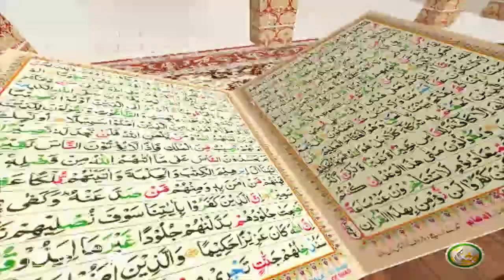TAFSEER ALQURAN WITH ABU SAEED | EP07 | تفسیر القرآن له ابو سعید سرہ